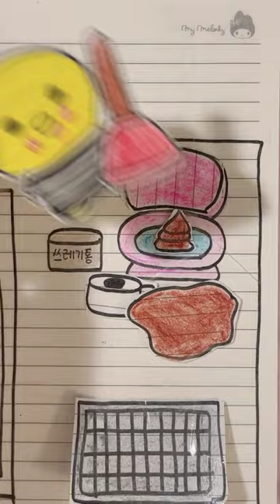[💸paperdiy💸] Prison paper diy (slow version)